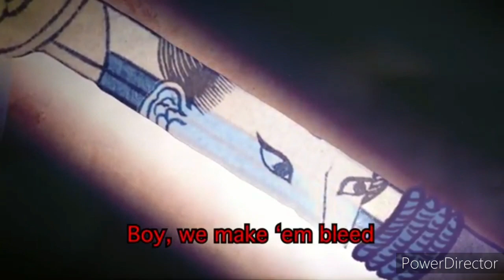Oar and Sword Song - Puppet History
Who knew a song about a gay oar-sword couple could make me so emotional?

I'm loving all of the ballads that have been coming from Puppet History recently!